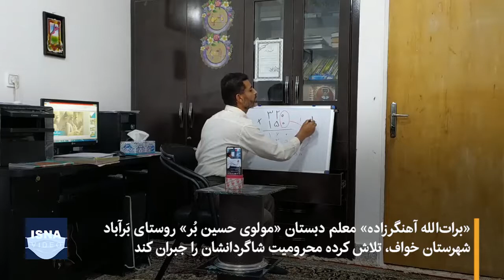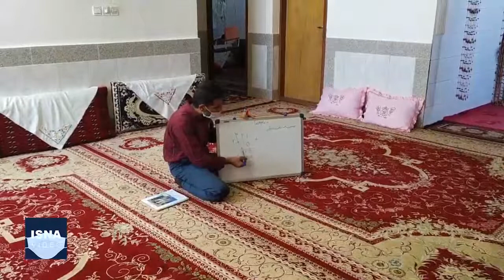شاد نیست، اما انسانیت هست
آموزش مجازی و از راه دور، نیازمند امکاناتی مثل گوشی هوشمند و اینترنت است، اما تکلیف دانش‌آموزانی که از این امکانات محرومند، چیست؟ «برات‌الله آهنگرزاده» معلم دبستان «مولوی حسین بُر» روستای بَرآباد شهرستان خواف، تلاش کرده محرومیت شاگردانشان را جبران کند. او به چند دانش‌آموز این مدرسه، آموزش حضوری می‌دهد تا از دیگر دانش‌آموزانی که به شبکه «شاد» وصل هستند، عقب نمانند.